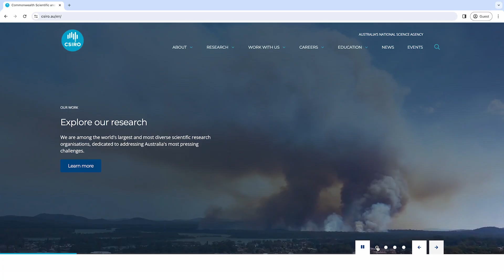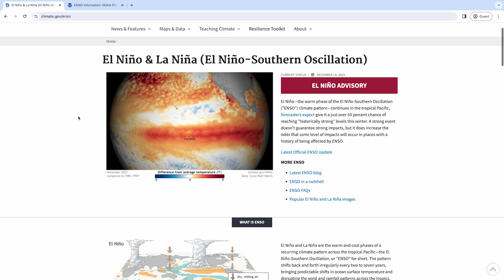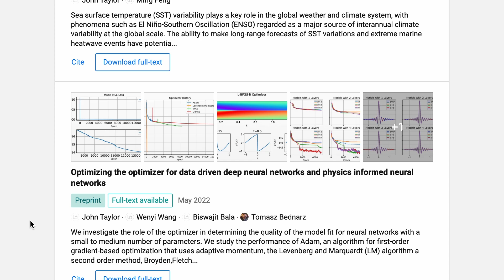Pioneering Climate Tech and Mitigating the Impact of Natural Disasters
From forecasting the El Niño phenomena to measuring sea surface temperatures, climate tech expert Dr. John Taylor is applying AI and machine learning to weather and climate forecasting.

By developing early warning systems, real-time monitoring platforms, and groundbreaking innovations, learn how AI is empowering governments and communities to anticipate, mitigate, and recover from such crises.

John Taylor is a Professor in the School of Computing, College of Engineering, Computing and Cybernetics at ANU. He was formerly a Chief Research Scientist and Research Group Leader in CSIRO Data61, and Chief Computational Scientist at the Defense Science and Technology Group.

00:00 - Introduction
00:25 – Applying AI to climate and weather problems
00:53 – Forecasting the El Niño phenomena
01:29 – Mitigating the Impact of Climate Disasters
2:04 – Future Climate Science

To learn more, attend or watch the GTC24 session, Predicting El Nino: Machine Learning’s Role in Advancing Complex System Understanding